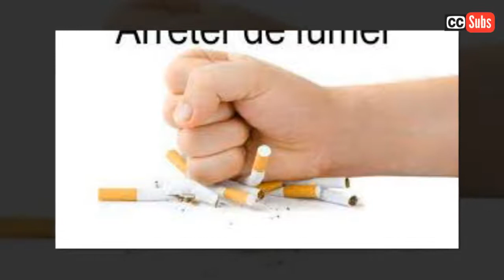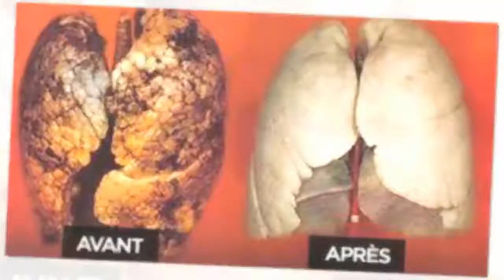Les remèdes naturels pour arrêter de fumer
Fumer est plus qu’une mauvaise habitude. C’est une addiction très mauvaise pour votre santé dans son ensemble. C’est la première cause de mortalité évitable aux Etats-Unis. Dans ce pays, elle est la cause d’un tiers des morts par cancer et d’un quart des attaques cardiaques, selon l’Association Américaine du Poumon.